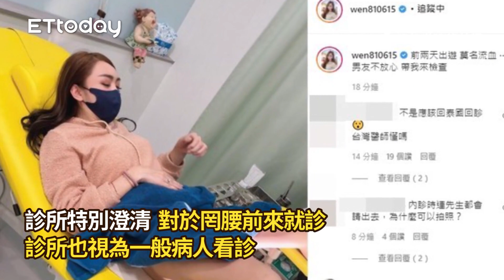因罔腰「PO內診照」遭網友起底！ 診所火速回應了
記者 游瓊華 拍攝
翻攝 罔腰 臉書 爆料公社